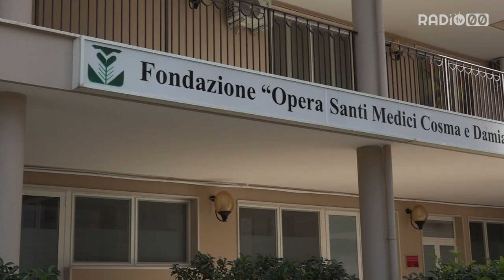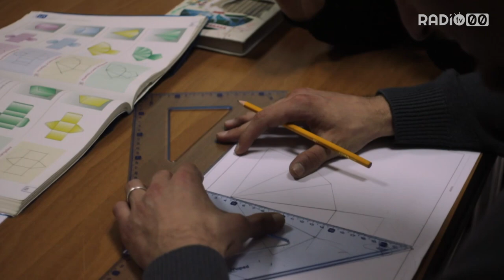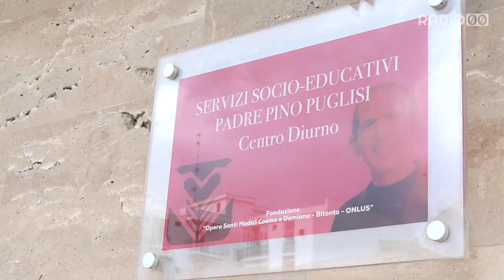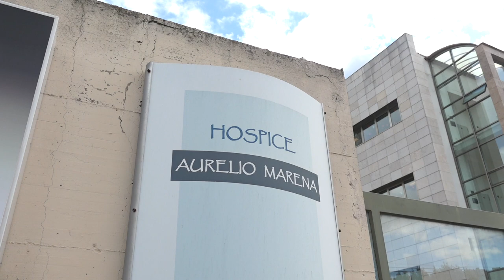Fondazione dei Santi Medici e comunità Lorusso Cipparoli salutano don Vito